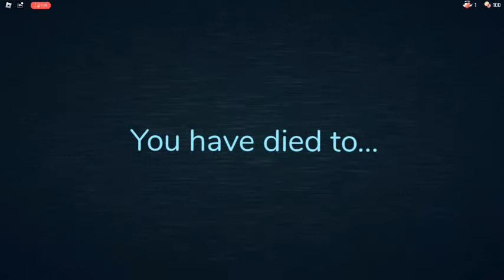Jack's Jumpscare In DOORS Hotel+!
basically goofy lil jack jumpscares and guiding light and stuff like that idk